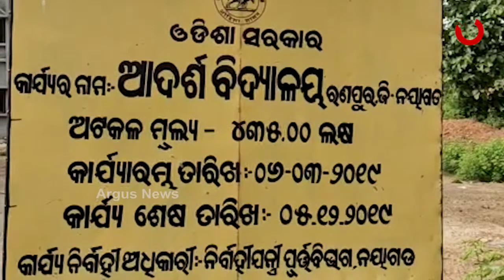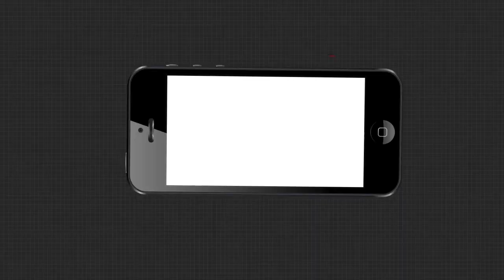ଆଦର୍ଶ ବିଦ୍ୟାଳୟ ନାଁରେ ଭୁଆଁ ବୁଲାଉଛନ୍ତି ସରକାର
ପିଲାଙ୍କ ଭବିଷ୍ୟତ ସହ ସାଙ୍ଘାତିକ ଖେଳ l ପିଲାଙ୍କୁ ସ୍କୁଲରେ ନାମ ଲେଖା ପରେ ପୁଣି ଥରେ ଟିସି ଦେଇ ଫେରାଇଲେ ଅଧିକାରୀ l ଏଭଳି ଅଭିଯୋଗ ଆସିଛି ନୟାଗଡ଼ ଜିଲ୍ଲା ରଣପୁର ବ୍ଲକ ମଣ୍ଡଳ ଶିକ୍ଷାକାର୍ଯ୍ୟାଳୟରୁ .